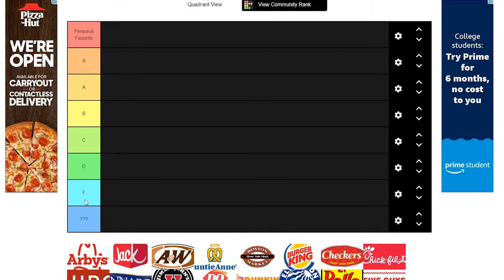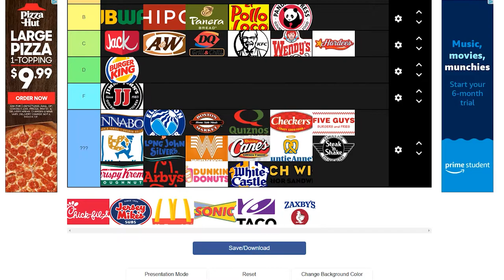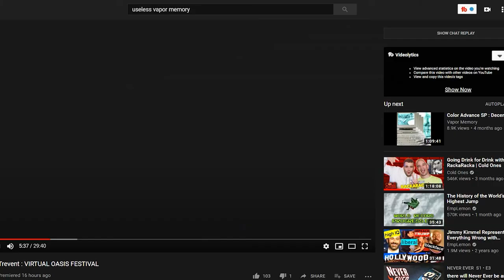fast food tier list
the greatest tier list video ever.

Farlocco (Aka Amedeo Tommasi) - Sensazioni
Orchestra Egede - Samba Amedeo